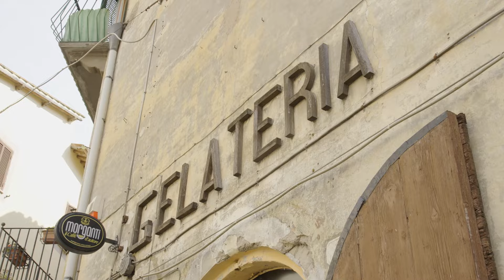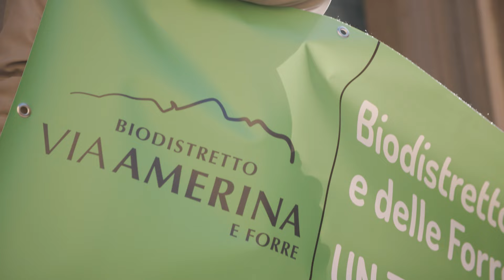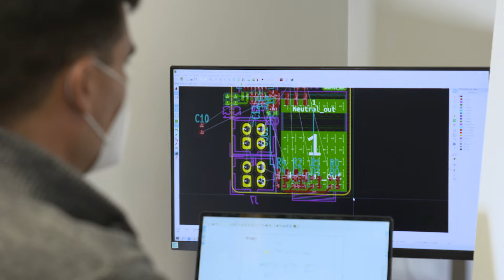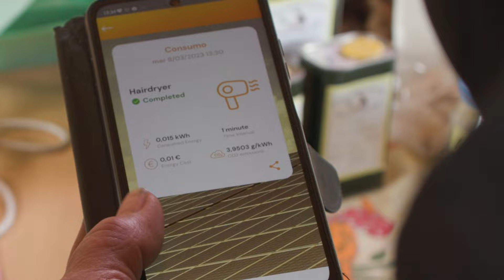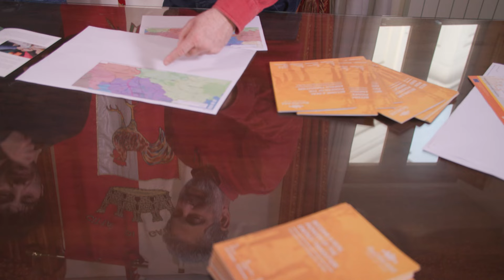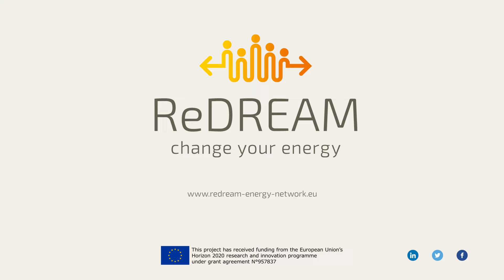Gallese – The Italian Town Becomes a Pioneer of Energy Transition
It's about change, it's about people and it's about energy. A small Pitoresque town 60 kilometers north of Rome in the beautiful region of Viterbo wants to change things. With the help of the European research project ReDREAM, Andreas Ferrante and his organic farming initiative Bio Distretto de la Via Amerina want to empower all inhabitants to significantly change the way they use and produce electricity.

As pioneers, they set out to create the first flexible energycommunity in Italy. Together with project partners from all over Europe, they have spent over 2 years researching, developing, and implementing. Now the time has come and the first residents are already equipped with digital innovations. Smart fuses and plugs, their own mobile application, and a lot of passion make it possible that the small community and its inhabitants will soon be able to supply themselves with electricity. With electricity that they produce and consume sustainably, they share and together become a real energy community.